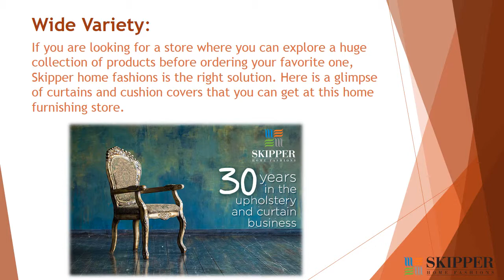Purchase Home Furnishing Fabrics and Avail Exciting Discounts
Skipper Home Fashions offers a wide range of curtains, cushion covers, bedsheets and other home furnishing fabrics. Here are every reason to buy fabrics from this home furnishing store in India.